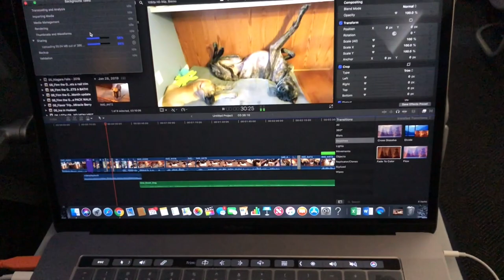14 Month Old Great Dane Finally Getting Along With His Uncle - Magic and Finn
As Finn matures now at 14 months today, January 29th, 2019 he and Magic actually are having much more time chilling out together.  Finn was neutered and stomach tacked 2 months ago on his one year birthday and both are doing great.

"One Down Dog" - Wes Hutchinson